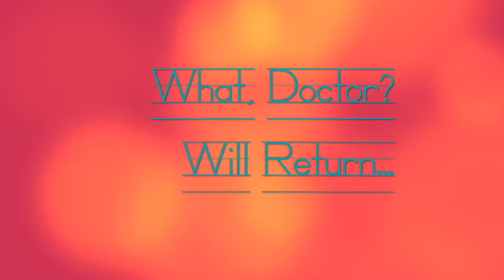What, Doctor? A Doctor Who Parody: Episode 2, "What, Not?"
My Doctor Who Parody Web Series Continues...
What happens when two Doctors try to prevent a third from destroying the future? Or is it the past...